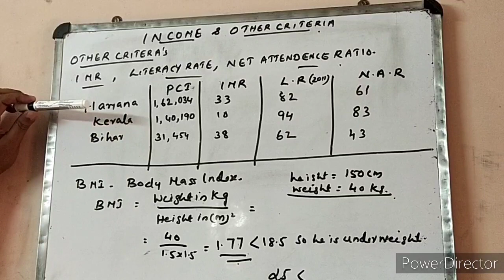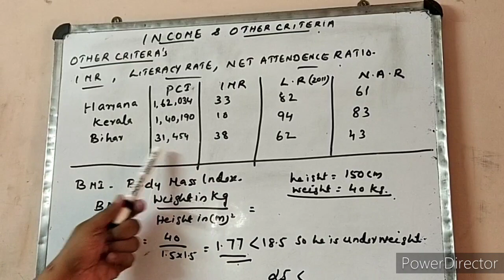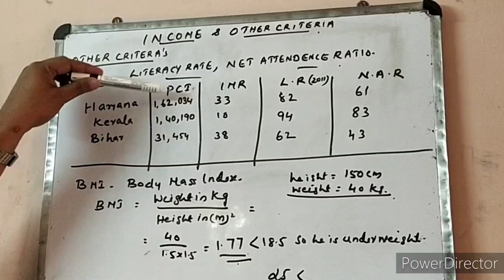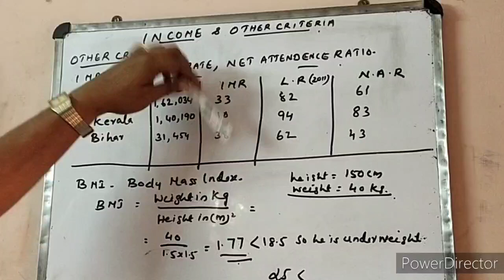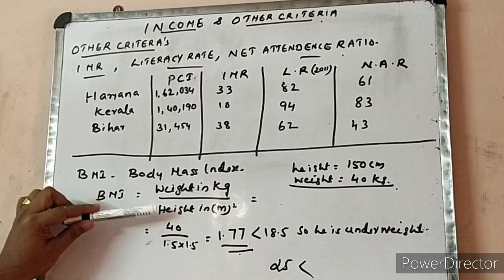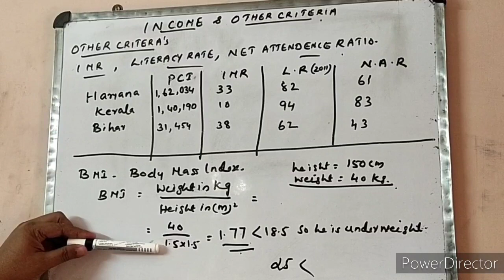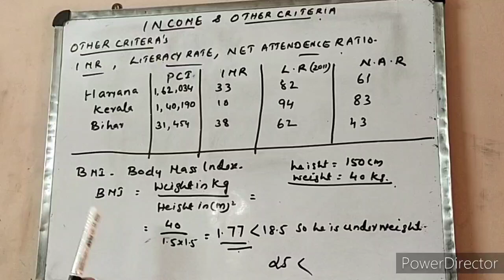CLASS 10- ECO- CHAPTER -1, DEVELOPMENT- PART 3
PREPARED BY: SANTHOSH KUMAR V.N.